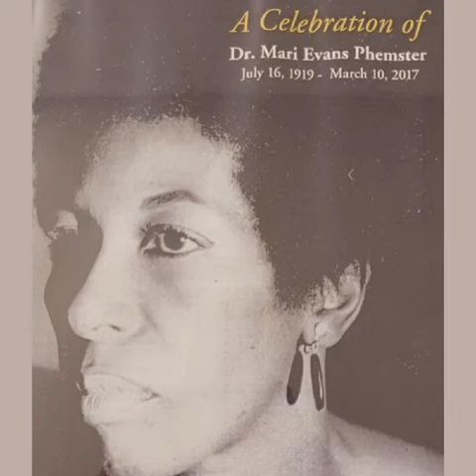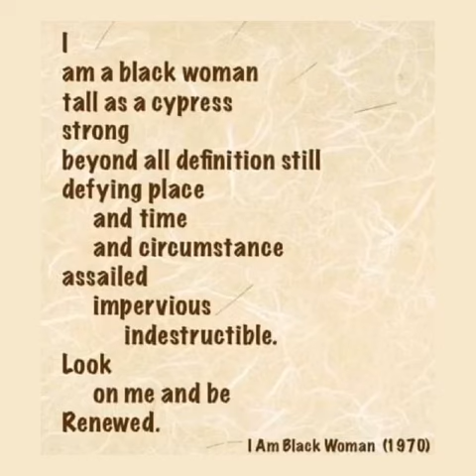OnyxFest 2022: “BLACK IS MY COLOR” The Ethos of Mari Evans by Celeste Williams (promo)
"BLACK IS MY COLOR" The Ethos of Mari Evans by Playwright Celeste Williams.

Directed by Manon Voice & TaMara E'Lan G.

Starring: Paige Elisse Marlene Johnson, Amani Muhammad & Delores Lewis Thornton as Mari Evans

11/3/22 @ 6:30p.m IndyFringe
11/6/22 @ 3:00 p.m IndyFringe
11/12/22 @ 7:30 p.m. IUPUI